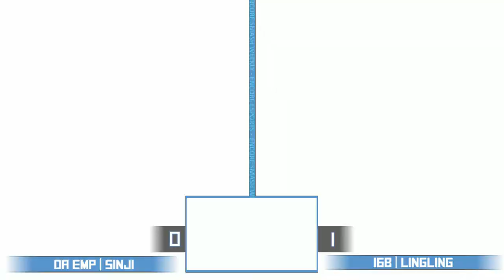Encore Smash Weekly # 96 - DA EMP | Sinji Vs. 16B | LingLing - Winners Final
Encore Smash Weekly # 96 - DA EMP | Sinji (Pac-Man) Vs. 16B | LingLing (Peach)  - Winners Bracket

Streamed by: Barry Paust
Brackets ran by: Ryan O'Hara
Custom Animations by: Freddy Feliciano
Overlays by: Barry Paust